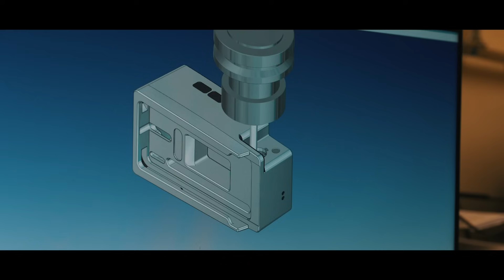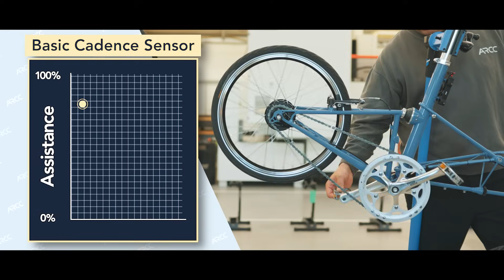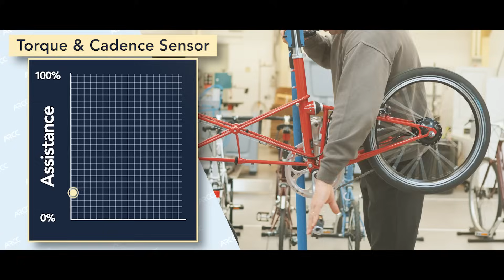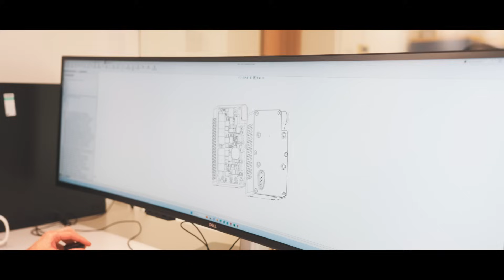Guide to the ARCC Bikes Electric Conversion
This video dives into the E-Bike Conversion Service from ARCC Bikes that can transform almost any bike into an e-bike!

With the ARCC Electric Conversion, also referred to as the ARCC Intelligent Drive System, you’re not just getting an e-bike—you’re getting one of the most advanced electric bikes on the market.

Features of our Conversion include:
- Comes with and uses a Bosch 36.0v Li-Ion Battery - (as standard) so easy to replace
- Up to 35km of range on a single battery
- Charge time of only 35 minutes
- ARCC Wireless Remote Controller - (mounted on handlebars)
- Manual and Automatic modes
- 6 Levels of power
- Launch Control
- Automatic Hill Assist
- ARCC Control App
- Neoprene battery for better performance in cold weather
- Torque and cadence bottom bracket
- 5-year ARCC electric system warranty
- 3-year Bosch Battery warranty
- 250 watt 36v brushless motor

When it comes to lightweight solutions in electric biking, the ARCC system is truly unmatched. We’ve been perfecting our system since 2011 to ensure that you don’t have to compromise on performance or reliability. Upgrade your bike today and enjoy all the benefits of an electric bike without compromise.